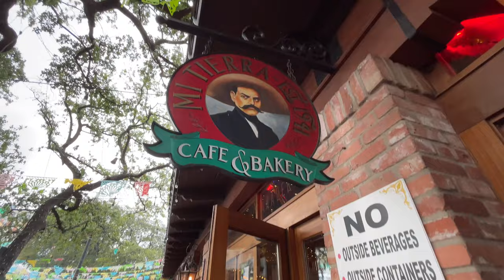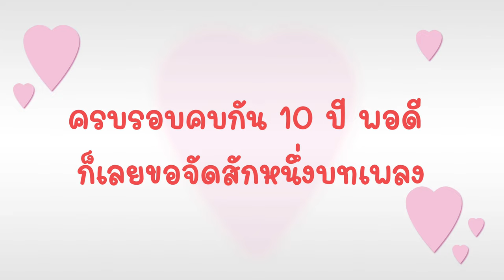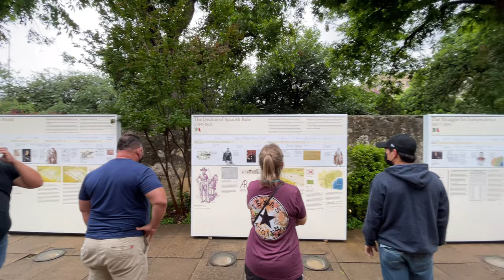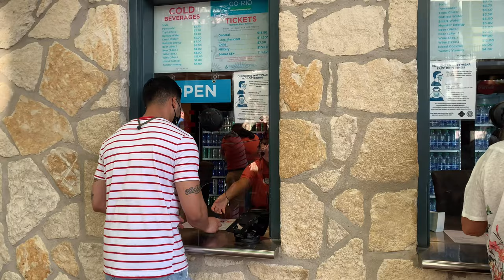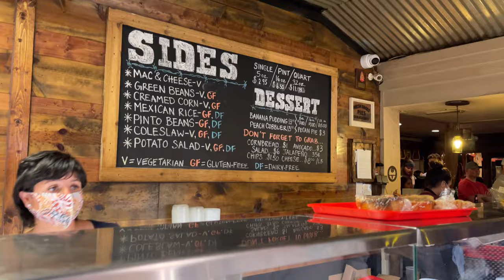เมืองประวัติศาสตร์ San Antonio - The Alamo | นั่งเรือรอบคูเมือง, กินอาหารเม็กซิกัน, BBQ เท็กซัส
คลิปนี้เรามาเที่ยวเมือง San Antonio รัฐ Texas เราจะพาทุกคนไปเดินดูตลาดเม็กซิกัน, ดูป้อม The Alamo, กินอาหารเม็กซิกัน และนั่งเรือชมเมือง

Music